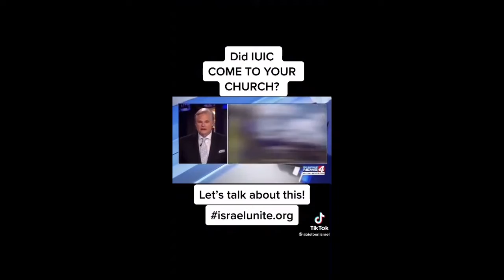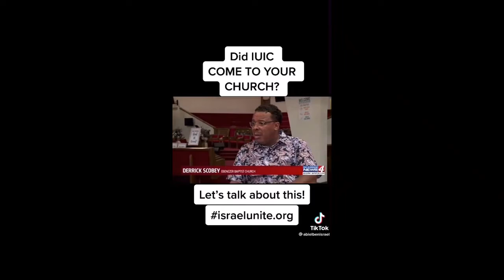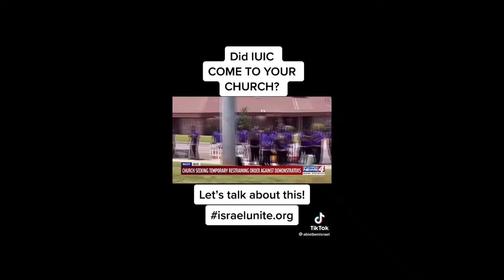IUIC Visiting Churches; Go Not From House To House